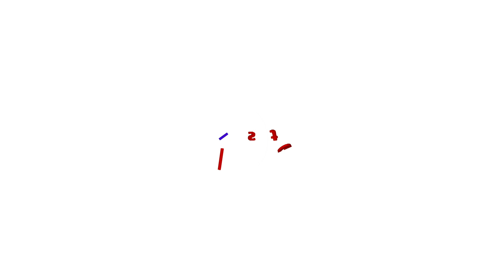ശാപമോക്ഷമില്ലാതെ കൽപ്പറ്റ ബൈപ്പാസ്; കടലാസിൽ ഒതുങ്ങി പൊതുമരാമത്ത് മന്ത്രിയുടെ വാ​ഗ്ദാനം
ശാപമോക്ഷമില്ലാതെ കൽപ്പറ്റ ബൈപ്പാസ്; പൊതുമരാമത്ത് മന്ത്രിയുടെ വാ​ഗ്ദാനം കടലാസിൽ ഒതുങ്ങി; കരാറുകാരനെതിരെ നടപടിയുമില്ല; വാ​ഗ്ദാനങ്ങൾ കണ്ണിൽ പൊടിയിടാനെന്ന് വിമർശനം
kalpetta bypass contruction